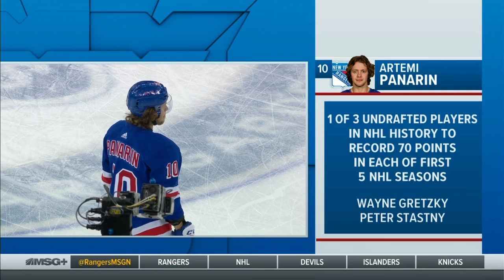Artemi Panarin's Incredible Upbringing | New York Rangers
Our own Dave Maloney tells the story of Artemi Panarin's childhood, his adversities, and how he came to love the game of hockey.